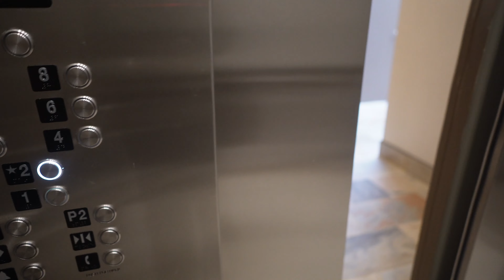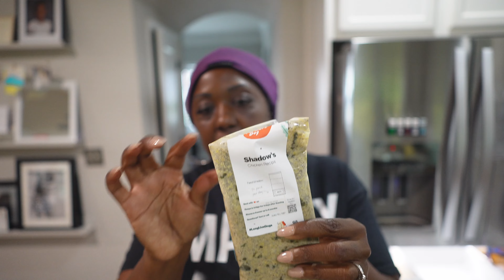Happy Wife, Happy Life? + Bible study + Cortisone shot | Living in Atlanta | Shanajaye and Eric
Hey Teamshanic! Let's get into another weekly vlog! Let's catch up on all the events that have unfolded so far this spring. From family milestone moments to athletics.

Hubby has been busy preparing for another track meet  Feel the excitement as we give a glimpse into his training sessions and share the anticipation leading up to the big event next week!

We believe in nurturing our spiritual well-being just as much as our physical and emotional selves. We continue to dive deeper into our personal Bible study journey. We're actively working on building an even closer relationship with God through prayer and discovering the profound impact it has on our lives.

As always, we extend a warm invitation to all our viewers to become a part of our ever-growing community. Together, we'll create cherished memories and forge lasting connections.

Thank you for joining Teamshanic! ツ

t h e n : drop us a comment a say Hi ツ

l a s t l y : s t a y   i n   t o u c h

O t h e r  Y O U T U B E R S (we enjoy) m e n t i o n s - i n - v i d e o :

Camera setup & anything I use(d) in the vlogs :